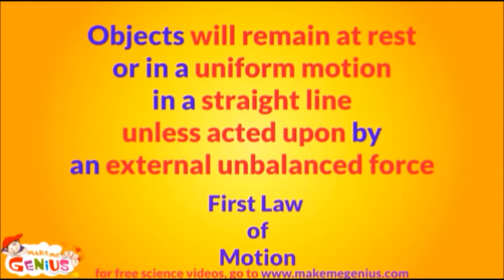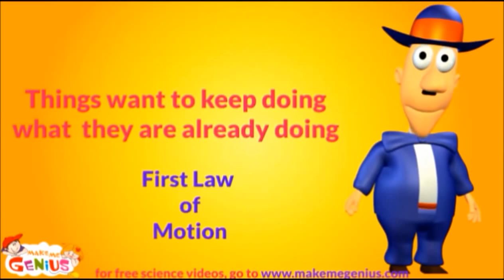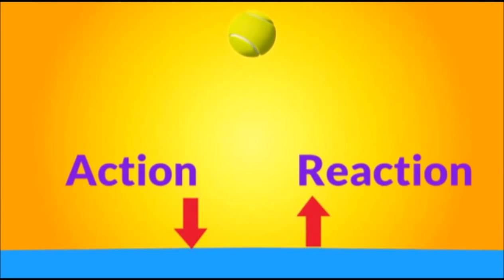Newton's 3 three Laws of Motion